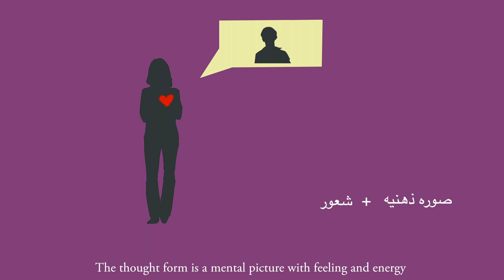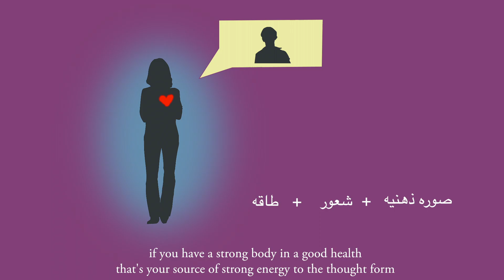Telepathy ( send messages with your brain )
This video is talking about the telepathy  ( what is it ? ,  how it happen? ) and also if you  are interested in this topics :
telepathy
telepathy definition
telepathy test
telepathy superpower
telepathy ability
telepathy music
telepathy subliminal
telepathy crosses
telepathy love
telepathy ai
telepathy and dreams
telepathy mtg
telepathy books
telepathy board games
telepathy cards
telepathy game
telepathy book in english
telepathy song
telepathy (software)
telepathy meditation
telepathy meaning
twin telepathy challenge